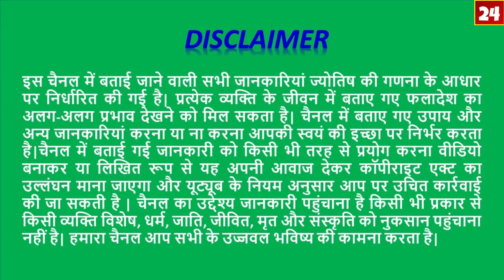Mesh Rashi 13or14 April 2019 Rashifal/Aaj Ka Rashifal/ARIES Daily Horoscope in Hindi/AstroSachin